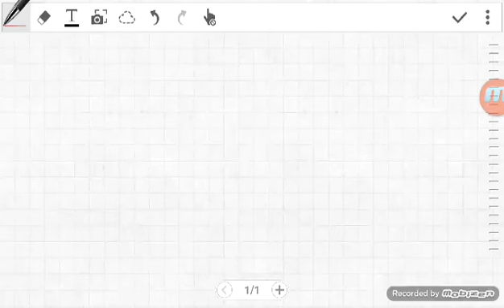¿Cómo puedo usar el marketingonline para promover mi red de mercadeo?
- Yo por aqui contestando la famosa pregunta ¿cómo puedo usar el marketingonline para promover mi red de mercadeo? Espero les ayude ✌ 😉

Vero